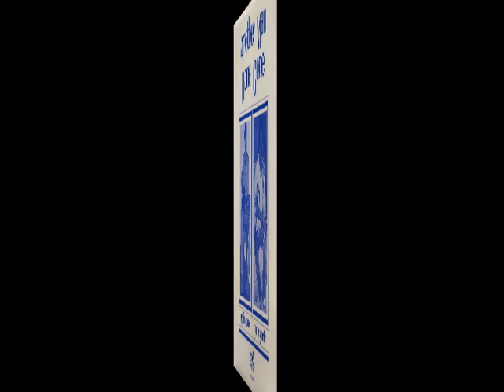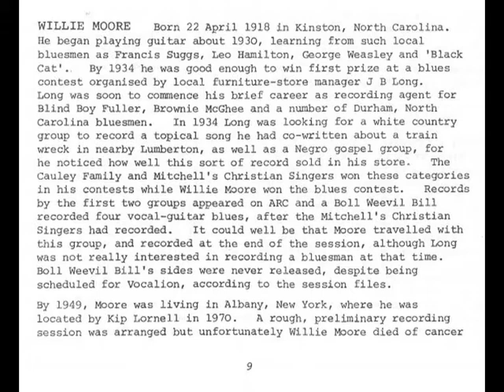Willie Moore - Born In The Country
rec. November 1970 in Albany, New York by Kip Lornell; Willie Moore, voc, g
... this recording first published on and taken from Flyright LP FLY 528 (UK 1978) "Another Man Done Gone" --- never re-released on CD!

sources of Willie Moore photos:
1. Bruce Bastin: Red River Blues - The Blues Tradition in the Southeast.- Houndmills and London (The MacMillan Press) 1986, photo pp. without pagination between pp. 286 and 287 ("courtesy of Kip Lornell")
2. Front cover of Flyright LP 528 (UK 1973) "Another Man Done Gone", also in Blues Unlimited 108 (June/July 1974), p. 13; photographer: Kip Lornell, November 1970
Brochure notes accompanying Flyright LP 528 by Bruce Bastin
"The [Willie Moore] tracks for this anthology come from that warm-up session; all but ruined by a serious mains hum. Although skilled mastering has removed much noise, some ineradicable hum remains."